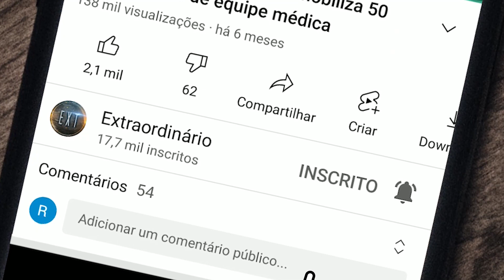Bebê tem doença tão rara que ela recebeu seu nome!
Com o crescimento do menino norte-americano, os médicos descobriram que ele era a única pessoa no mundo a nascer com este conjunto de doenças, por isso, deram à doença que o afeta o nome dele: Síndrome de Grayson.